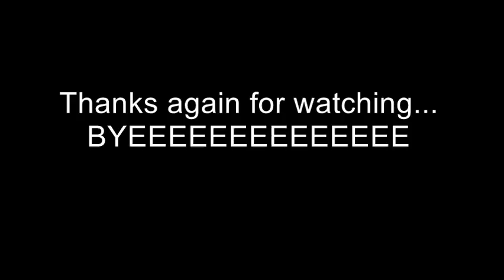Birthday Vlog 2019 | 21st Birthday